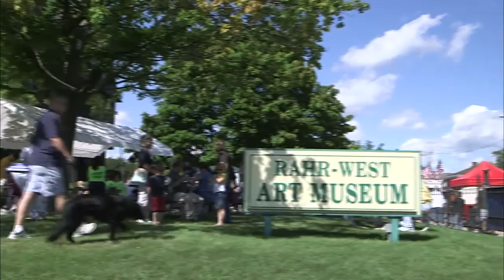Sputnikfest in Manitowoc | Discover Wisconsin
This quirky festival commemorates the piece of space debris from Russian Sputnik IV that landed here in Manitowoc on Sept 6, 1962. Festivities include family activities, costume contest, Miss Space Debris Pageant, food, juried art fair, entertainment and lot more spacey fun!